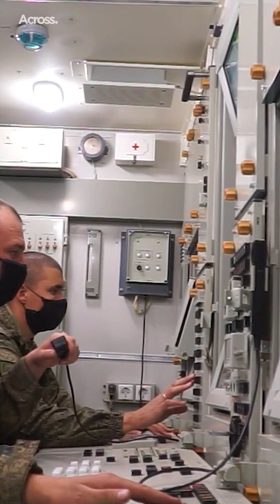How Capable is the S-400 Missile System?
The S-400 Triumf previously known as the S-300 PMU-3, is a mobile, surface-to-air missile (SAM) system developed in the 1990s by Russia's Almaz Central Design Bureau for Marine Engineering as an upgrade to the S-300 family.